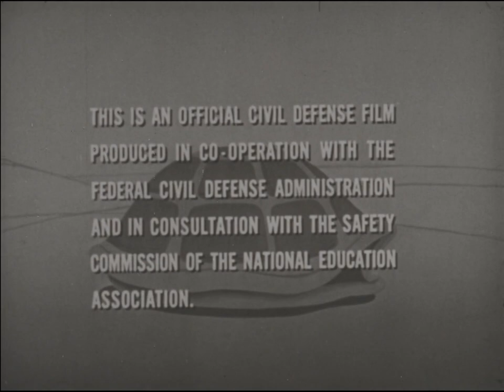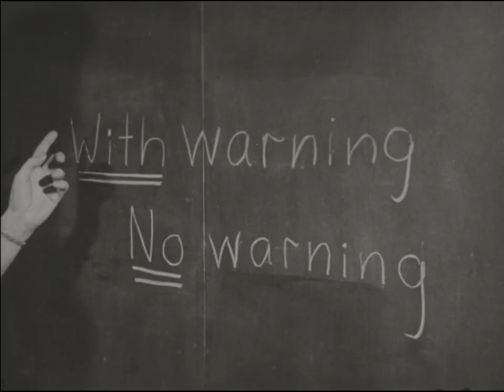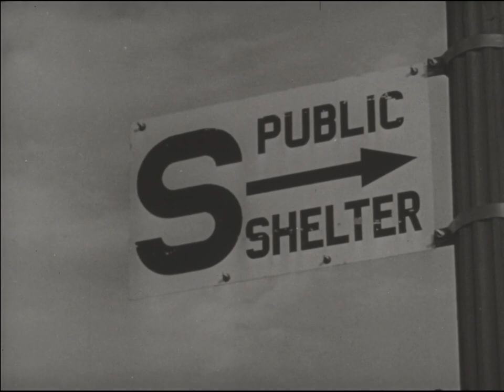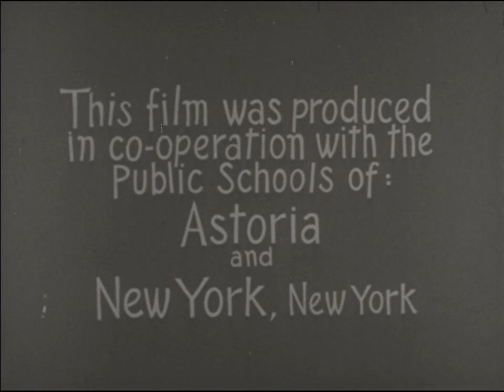Duck and Cover (1951)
"This is an official Civil Defense film produced in co-operation with the Federal Civil Defense Administration and in consultation with the safety commission of the National Education Association." "This film was produced in co-operation with the public schools of Astoria and New York, New York." Through animation, focuses on the steps to be taken for maximum safety in the street or in school in the event of an enemy attack by atomic or other weapons.